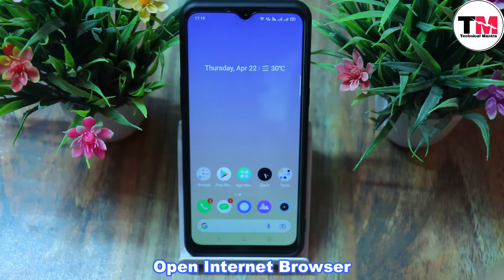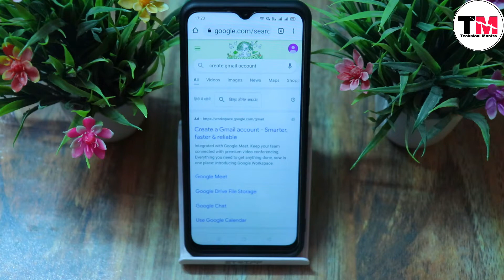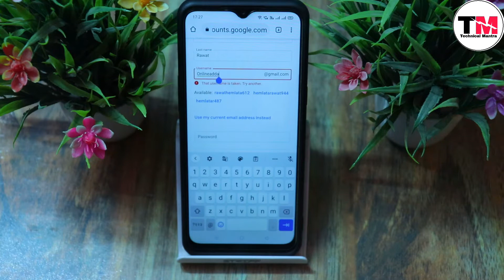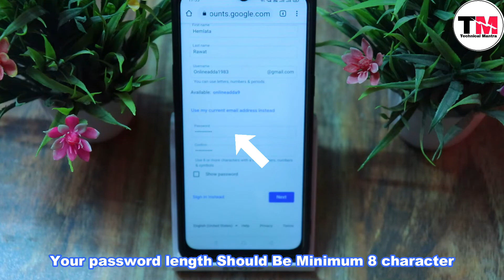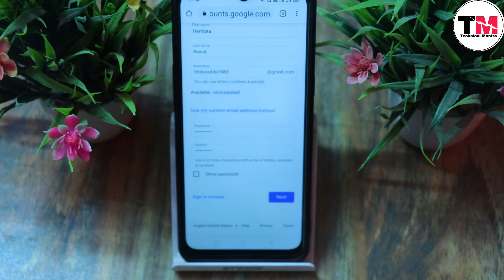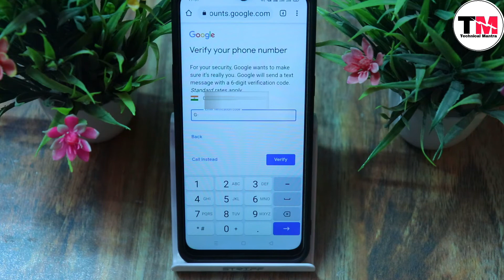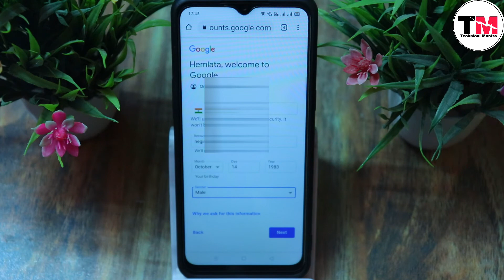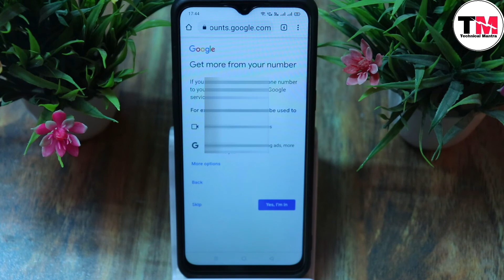How To Create Email ID In Mobile II How To Create Google Account In Mobile Ii Create Gmail Address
Hi All,

In This Video You Will Learn That How You Can Create An Email ID OR Address By using Your Smartphone For Yourself OR Anyone In Your Family.So Please Watch The Complete Video & Subscribe The Our Youtube Channel.

Please Note It Carefully I made This Video Just for Knowledge Purpose.
Such Fantasy sports games involve risk Therefore I Request You to Do Your
Own Research Before investing any Money. I don’t Promote OR Force it To Play.
It’s 100% your own choice.

The laws in Assam, Andhra Pradesh, Odisha, Telangana, Tamil Nadu,
Nagaland and Sikkim are unclear on games of skills that may
Be played for a fee. Hence, residents of these states are not
Permitted to join any cash contests on Available Fantasy League
In India.

Videos Topic Covered.

How To Create Google Account In Mobile
Create Gmail Address On Phone
How To Create Android Account In mobile
How To Create New Google Account in 2021

Note- NOTE: ALL THE IMAGES/PICTURES SHOWN IN THE VIDEO BELONGS TO THE RESPECTED OWNERS AND NOT ME... I AM NOT THE OWNER OF ANY PICTURES SHOWED IN THE VIDEO Copyright Disclaimer Under Section 107 of the Copyright Act 1976, allowance is made for "fair use" for purposes such as criticism, comment, news reporting, teaching, scholarship, and research.